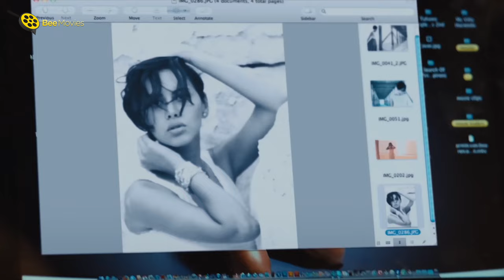هاني سلامه ينصح صاحبه بارجاع مراته عشان بنته 😃😃 احترم نفسك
░ فيلم واحد صحيح | بطولة هاني سلامة و رانيا يوسف | Wahed Saheh Movie : ░

قصة فيلم واحد صحيح عبد الله (هاني سلامة ) مهندس شاب أعزب تربطه علاقات عديدة بالنساء جعلته يفقد الطريق الصحيح له ، يحاول العثور على شريك حياة من بين أربع نساء التقى بهن في حياته
بطولة :
هاني سلامة (عبدالله)
رانيا يوسف ( فريدة )
بسمة  ( نادين )
كندة علوش( أميرة )
عمرو يوسف ( فادي )
ياسمين رئيس( مريم )

 تاليـف : تامر حبيب
 اخـراج : هادي الباجوري

افضل اعمال هاني سلامة
الأولة في الغرام - خيانة مشروعة - حالة حب - الريس عمر حرب - إزاى البنات تحبك - ويجا - السلم والثعبان - إنت عمري

Abdullah is a young single Interior Designer Engineer whose has many relationships with women that made him lose the right path for, He's trying to find a life partner from among four women met in his life, but each of them different details turning the link between him and them

Cast :
Hani Salama ... Abdullah
Rania Youssef ... Faridah
Basma ... Nadin
Kinda Alloush ... Amirah
Amr Youssef ... Fadi
Yasmin Raeis ... Maryam

Writer : Tamer Habib
Director : Hadi El Bagoury

░  Wahed Saheh - Movie: ░